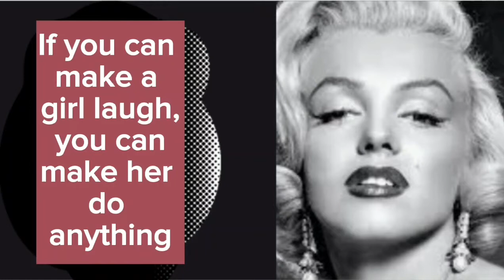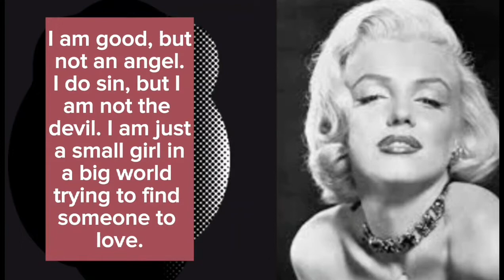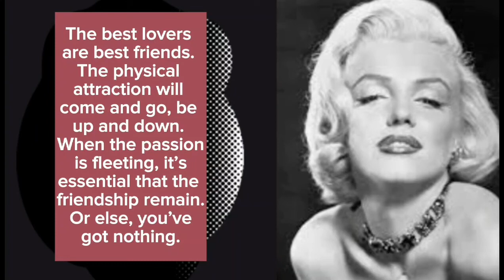Marilyn Monroe Inspirational Quotes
Marilyn Monroe was an American actress, model, and singer who continues to fascinate the world with her beauty and talent.

Born Norma Jeane Mortenson on June 1, 1926, in Los Angeles, California, Marilyn overcame a difficult childhood to become one of the most celebrated actresses in the world.

During her short career, her films grossed over $200 before her untimely death in 1962.

Despite her death, Marilyn Monroe continues to be a major pop icon.

Here are some inspirational quotes from her.